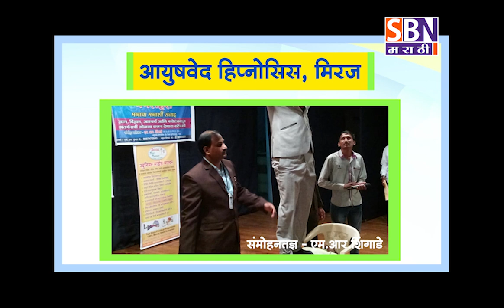दि :- 23-11-2017 पाहा SBN मराठी च्या हेडलाईन्स